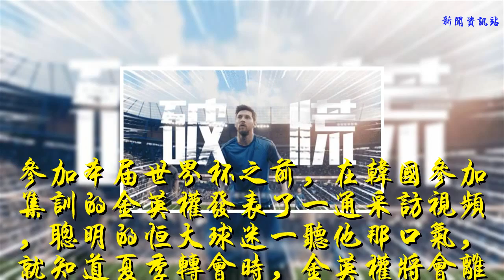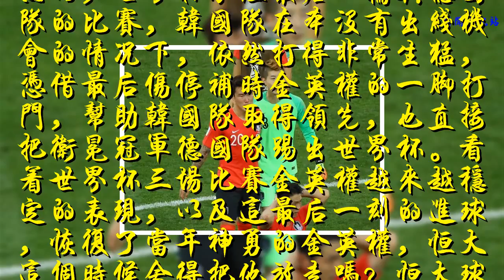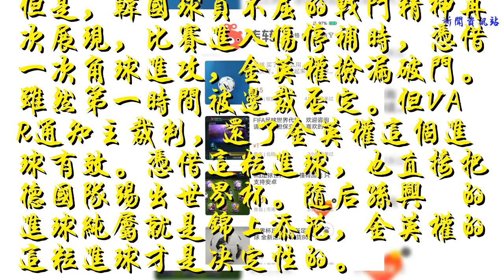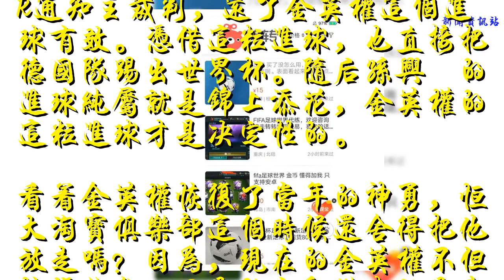世界杯上一腳把世界冠軍踢回家，恒大球迷呼吁金英權留下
參加本屆世界杯之前，在韓國參加集訓的金英權發表了一通采訪視頻，聰明的恒大球迷一聽他那口氣，就知道夏季轉會時，金英權將會離開恒大回到韓國去。所以，前兩個月里，恒大方面關于誰會是第一個離開的外援，都把金英權放在第一個。

    然而，世界杯小組最后一輪與德國隊的比賽，韓國隊在本沒有出線機會的情況下，依然打得非常生猛，憑借最后傷停補時金英權的一腳打門，幫助韓國隊取得領先，也直接把衛冕冠軍德國隊踢出世界杯。看著世界杯三場比賽金英權越來越穩定的表現，以及這最后一刻的進球，恢復了當年神勇的金英權，恒大這個時候舍得把他放走嗎？恒大球迷呼吁，把金英權留下，最起碼比古德利強太多。
    世界杯開賽以來，金英權作為韓國隊的主力中衛開始時雖然中規中矩，但總體上一般般。特別是前面兩場輸球，雖然金英權不是直接導致丟球的最后一人。但韓國隊防守的糟糕，金英權為首的防線還是遭到輿論的批評和挑刺。
    這場比賽，當韓國隊主帥把張賢秀放在后腰位置上，金英權搭檔尹容善鎮守韓國隊防線時，就很好的限制了德國隊細膩的傳接滲透。還在恒大淘寶隊踢球時，金英權最大的優點，就是面對對手撲上來的逼搶，他能冷靜的從容拿球轉身擺脫，能從容的組織分球。特別是他具備很強的補位能力和協防意識。
    本場比賽，德國隊多次在右邊進行攻擊，站位明顯靠在左邊的金英權，協同隊友就是不給德國隊任何機會。眼看比賽即將結束，雖然另一場比賽瑞典隊已經大比分領先墨西哥隊，韓國隊無論怎么努力，都已經沒有希望再獲得出線權。

    但是，韓國球員不屈的戰斗精神再次展現，比賽進入傷停補時，憑借一次角球進攻，金英權撿漏破門。雖然第一時間被邊裁否定。但VAR通知主裁判，還了金英權這個進球有效。憑借這粒進球，也直接把德國隊踢出世界杯。隨后孫興慜的進球純屬就是錦上添花，金英權的這粒進球才是決定性的。
    看著金英權恢復了當年的神勇，恒大淘寶俱樂部這個時候還舍得把他放走嗎？因為，現在的金英權不但恢復狀態，而是許家印從來就是喜歡眼球的人，這樣的一位功臣回來，他吸引的輿論眼光和聚焦，恒大淘寶隊能不考慮嗎？但愿金英權不會離開恒大，因為，就以目前這樣出色的金英權，最起碼比古德利強了太多。
    謝謝大佬們！^ω^家里其實都可以買一個足球呢！推薦去轉轉二手交易網買你喜歡的款式哦！求關注